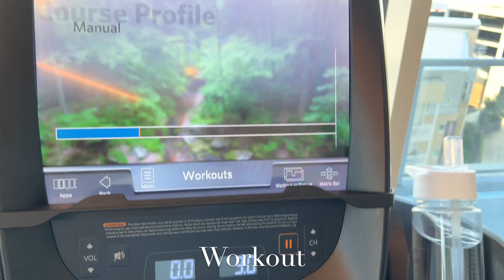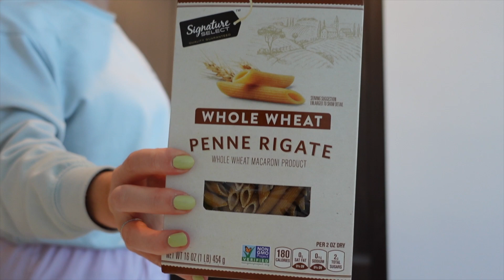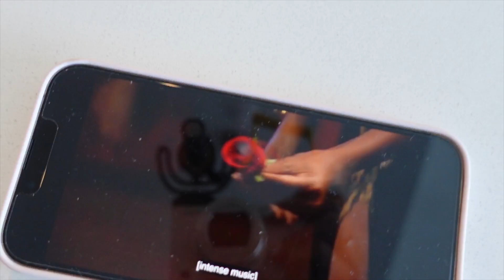RESET after vacation VLOG✨ + healthy grocery haul | How I meditate, eat healthy food & self care!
Hi, my name is Conny. I am a 30-year-old Dutchie living the expatlife in Dallas, TX. I make video's on living in the south, living your best life as an adult and other things I'm interested in. Married, no kids, high rise citylife. Powered by baths everyday, the most patient husband and the occasional marg. ✓

☆ FILMED WITH ☆
Sony ZV1 camera
iPhone 13 pro
Gimbal DJI OM5 for phone
Rode VideoMic Me-C
iMovie